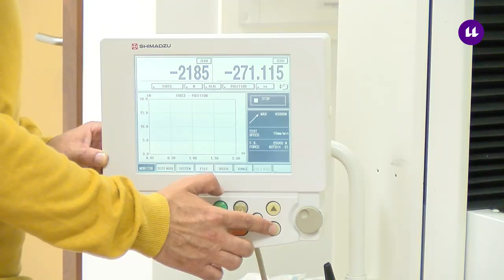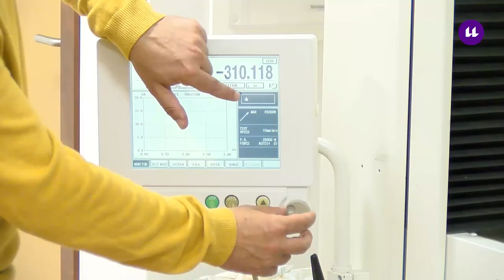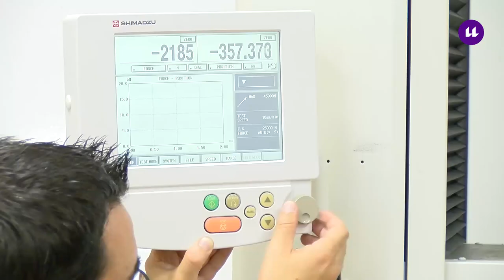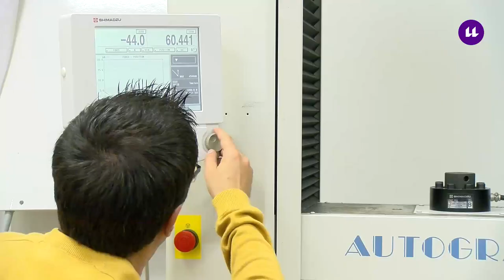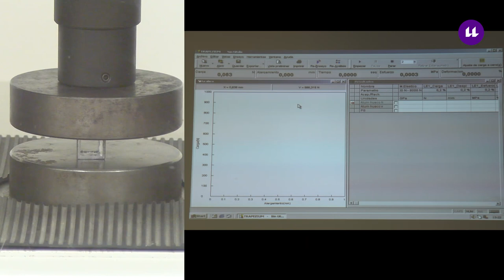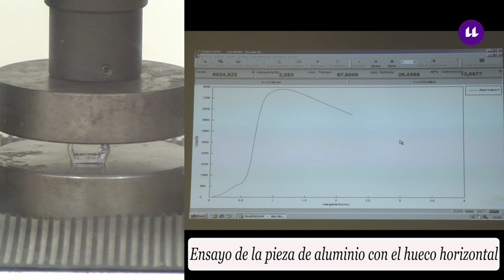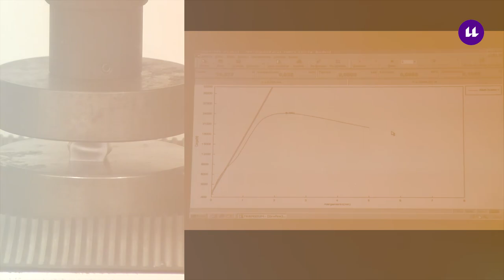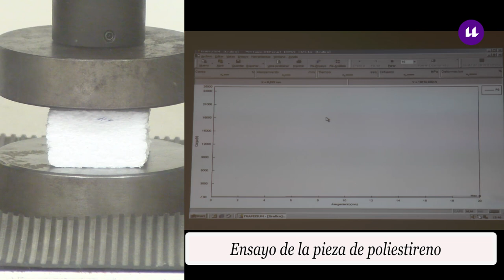Práctica de Flexión y Compresión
En este vídeo se explica a modo de ejemplo la realización de la práctica de compresión y flexión. La finalidad de este recurso es puramente didáctica, como material de apoyo al guion de la práctica, para que el alumnado visualice una forma de proceder a la hora de realizar la práctica en el laboratorio.
Los materiales que se presentan, así como las técnicas y métodos para su realización, pueden sufrir variaciones en función de la disponibilidad de recursos y equipos. También, pueden darse modificaciones según las necesidades que el equipo docente considere oportunas.